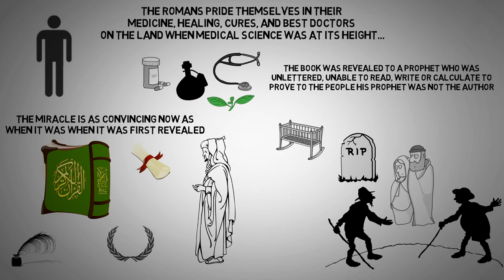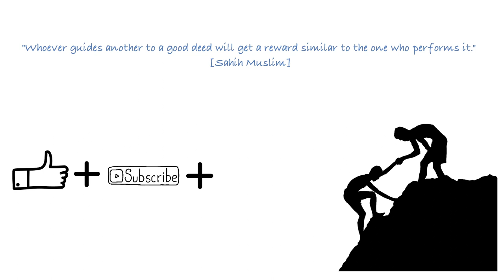Story of the Nations of AAD & THAMUD┇The Nations of Prophets Noah, Saleh, & Hud Peace be Upon Them